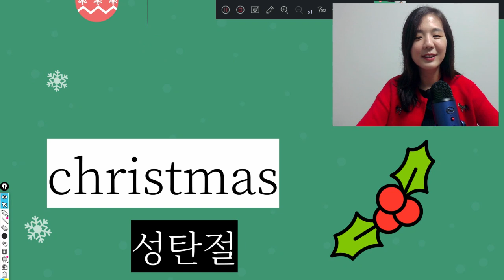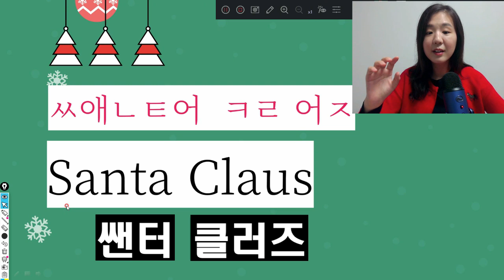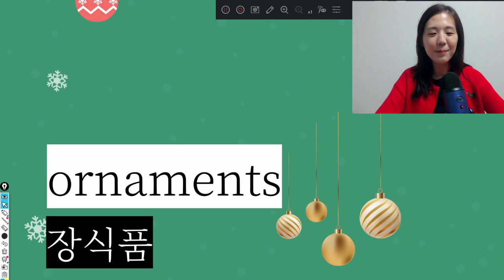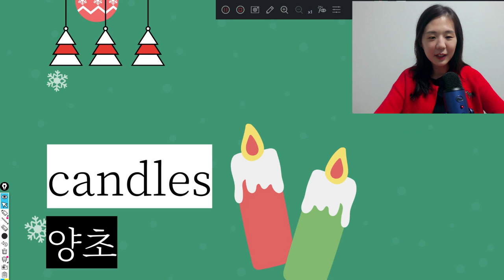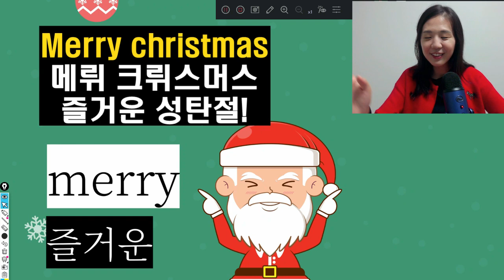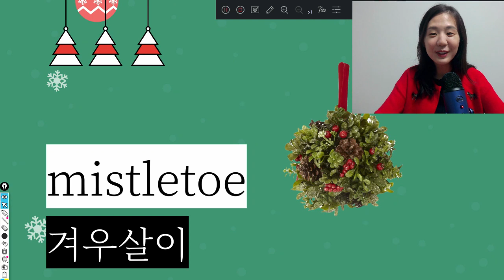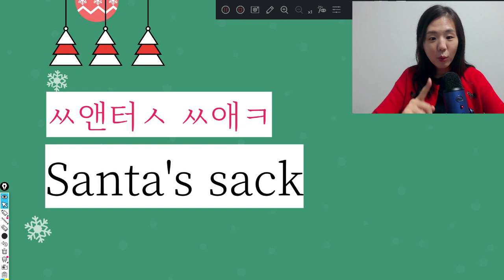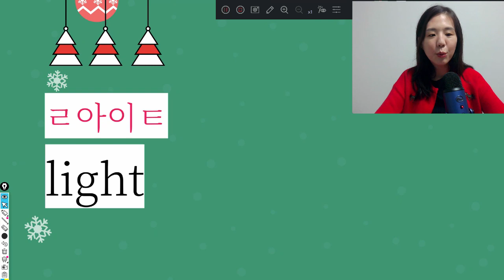왕기초 영단어, 크리스마스 성탄절 영어단어 외우기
크리스마스 성탄절 영어단어, 왕기초 영어단어 함께 외웁니다.